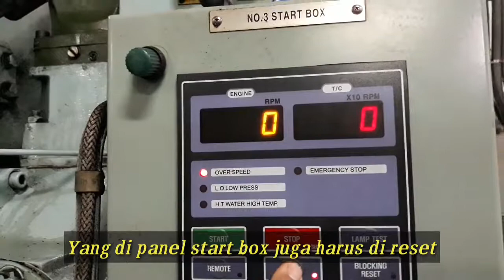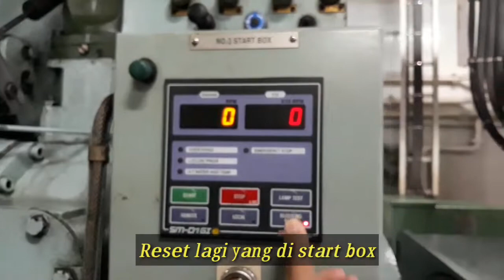Cara cek safety device EMERGENCY STOP